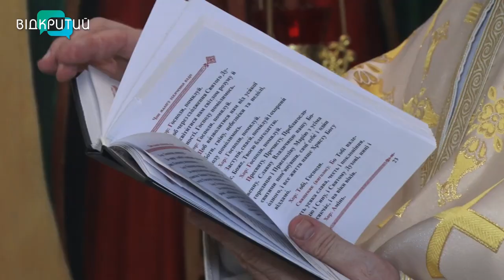До Дніпра евакуювався священник з Маріуполя, у якого окупанти вбили матір та спалили храм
Рашисти вбили його матір та спалили храм, у якому він служив. Наступний сюжет про отця Володимира з Маріуполя, який з-під обстрілів евакуювався до Дніпра. Чи вдалося йому наново відбудувати життя? І що він думає про війну в Україні? Дивіться в наступному матеріалі